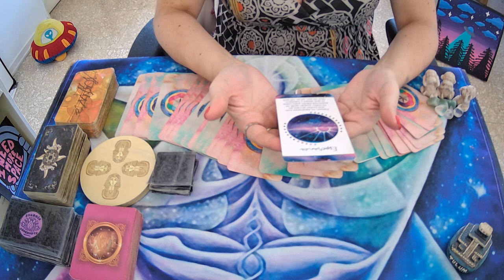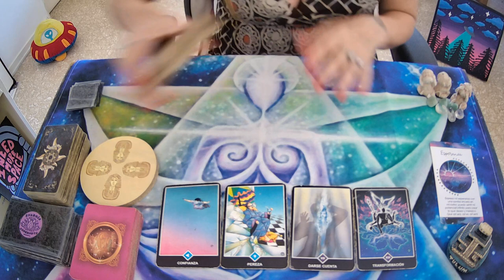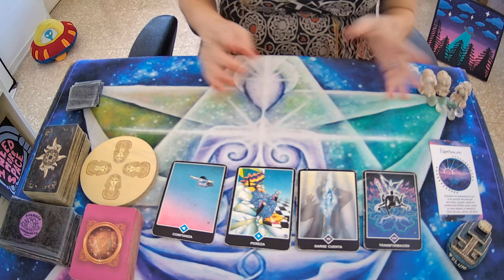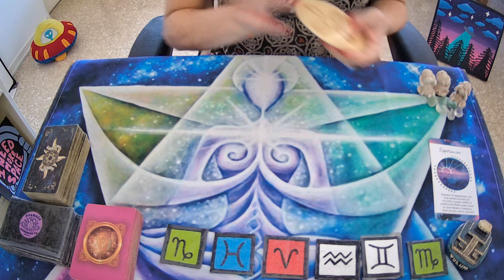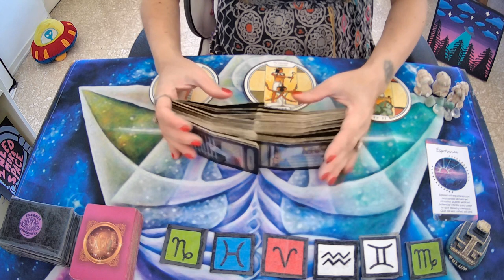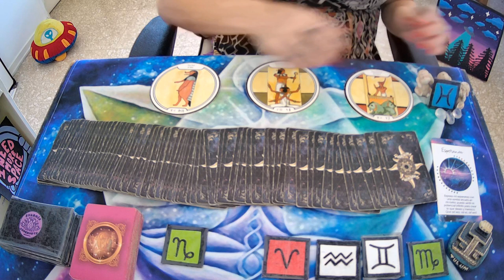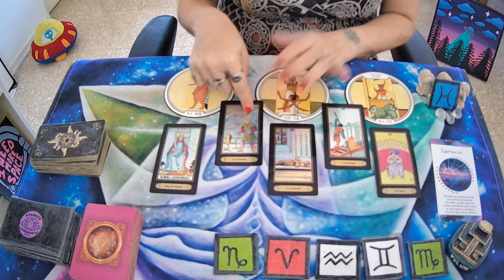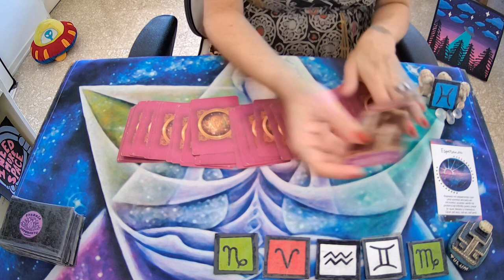♓PISCIS🤍Te ESPIA Por TODAS TUS REDES SOCIALES🤍